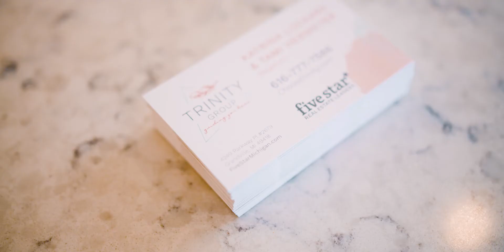Trinity Group | Realtors | Five Star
Tami Herweyer and Katrina Lockard